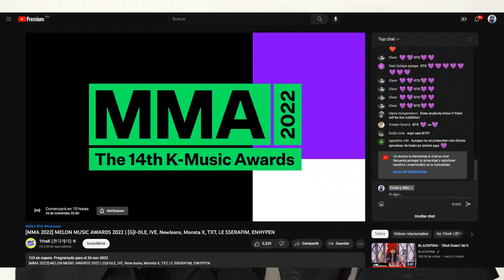🔴BTS EN VIVO HOY! NOMINADOS en los MMA 2022 horarios y link en la descripción